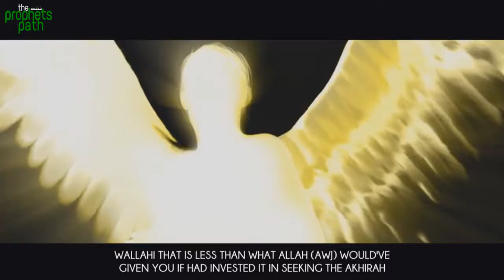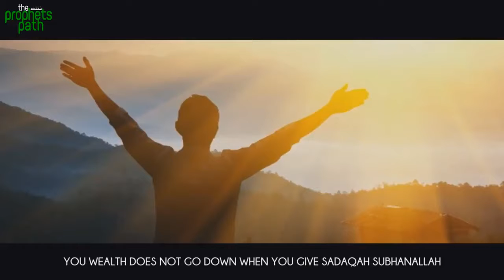Multiply Your Good Deeds By 700x